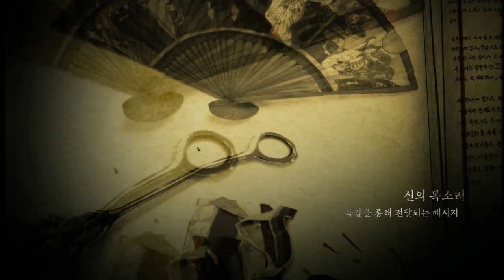여친이 취집을 하고 싶대요.. 현실감 떨어지는 나의 와이프이야기